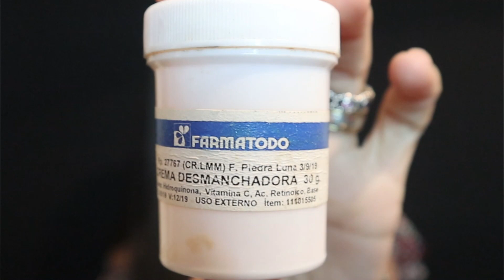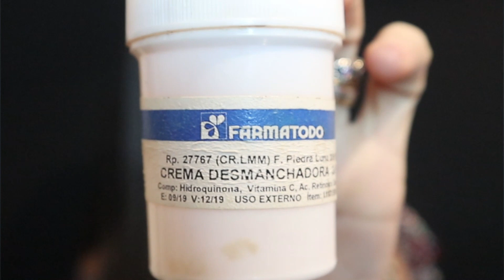Crema desmanchadora para la cara / formulas magistrales / farmatodo / Deily Urquiola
Si tienes manchas como yo necesitas conocer esta crema desmanchadora para la cara de las formulas magistrales de farmatodo